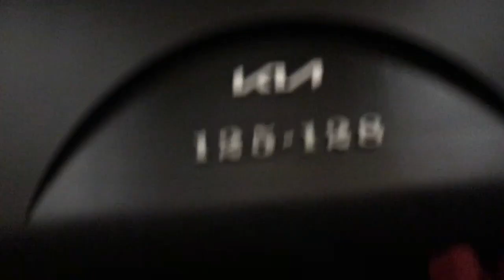Subtronics Kia Forum 2023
Ayeeee it’s lit !!!